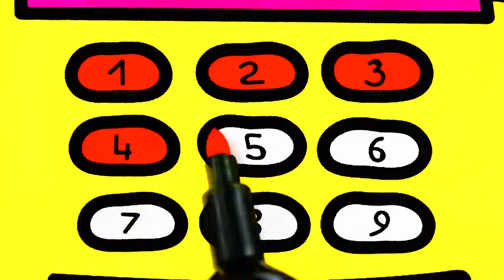Drawing and coloring pages book for baby Emoji Drawing fun Smilies for Kids